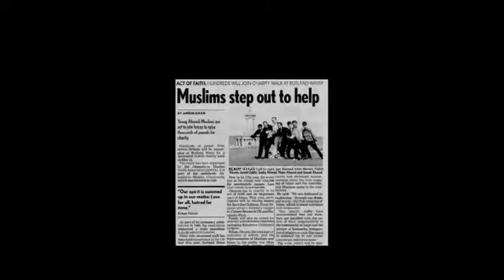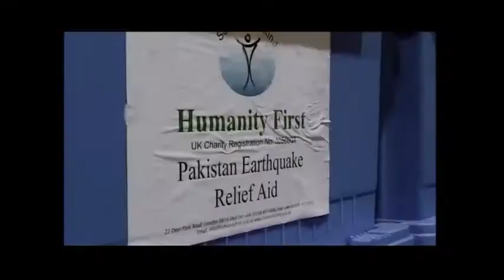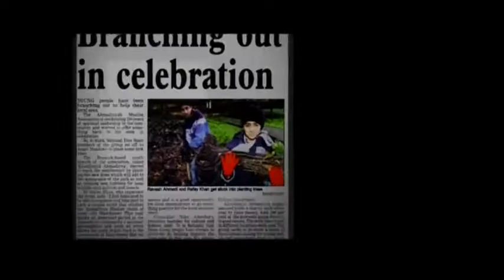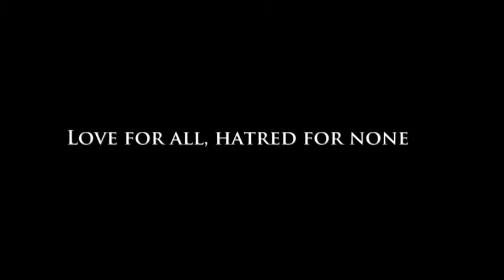Ahmadiyya Muslim Community | An introduction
this is an introduction of Ahmadiyya mMuslim community. The Ahmadiyya Muslim Community is a dynamic, fast growing international revival movement within Islam. Founded in 1889, it spans over 206 countries with membership exceeding tens of millions. Its current headquarters are in the United Kingdom.

The Ahmadiyya Muslim Community is the only Islamic organization to believe that the long-awaited Messiah has come in the person of Mirza Ghulam Ahmad(as) (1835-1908) of Qadian. Ahmad(as) claimed to be the metaphorical second coming of Jesus(as) of Nazareth and the divine guide, whose advent was foretold by the Prophet of Islam, Muhammad(sa). The Ahmadiyya Muslim Community believes that God sent Ahmad(as), like Jesus(as), to end religious wars, condemn bloodshed and reinstitute morality, justice and peace. Ahmad’s(as) advent has brought about an unprecedented era of Islamic revival. He divested Islam of fanatical beliefs and practices by vigorously championing Islam’s true and essential teachings. He also recognized the noble teachings of the great religious founders and saints, including Zoroaster(as), Abraham(as), Moses(as), Jesus(as), Krishna(as), Buddha(as), Confucius(as), Lao Tzu and Guru Nanak, and explained how such teachings converged into the one true Islam.

The Ahmadiyya Muslim Community is the leading Islamic organization to categorically reject terrorism in any form. Over a century ago, Ahmad(as) emphatically declared that an aggressive “jihad by the sword” has no place in Islam. In its place, he taught his followers to wage a bloodless, intellectual “jihad of the pen” to defend Islam. To this end, Ahmad(as) penned over 90 books and tens of thousands of letters, delivered hundreds of lectures, and engaged in scores of public debates. His rigorous and rational defenses of Islam unsettled conventional Muslim thinking. As part of its effort to revive Islam, the Ahmadiyya Muslim Community continues to spread Ahmad’s(as) teachings of moderation and restraint in the face of bitter opposition from parts of the Muslim world.